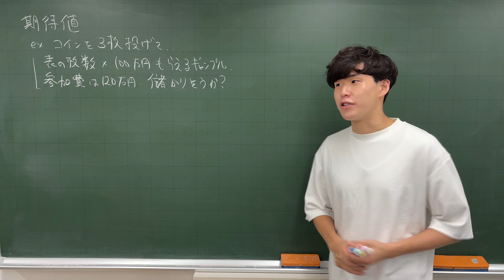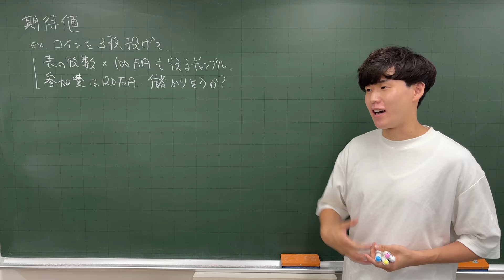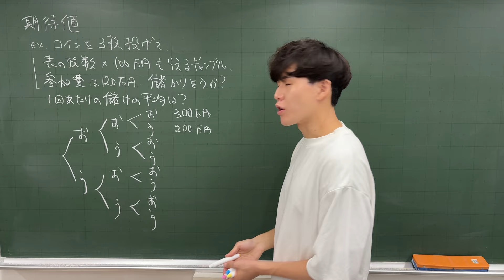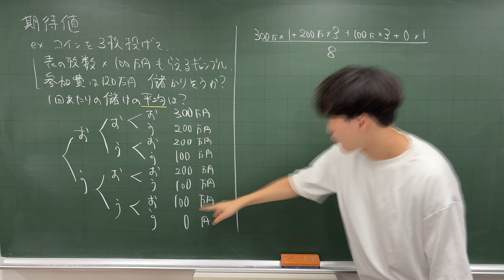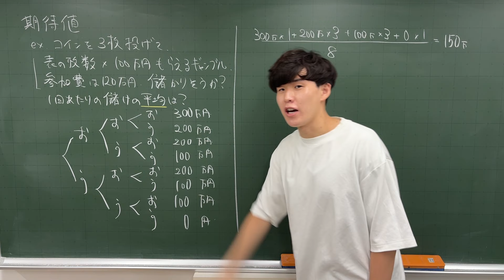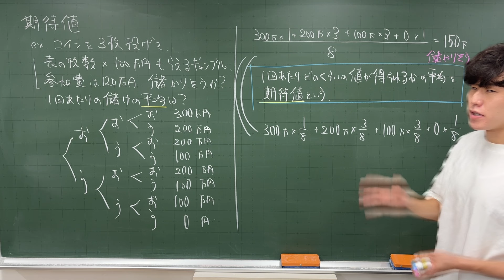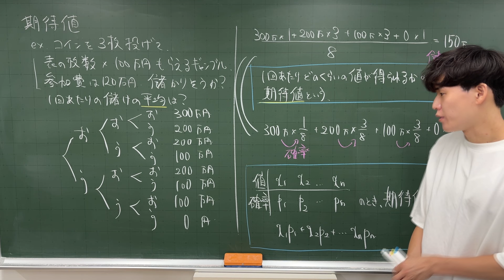【確率#13】期待値【数学A】